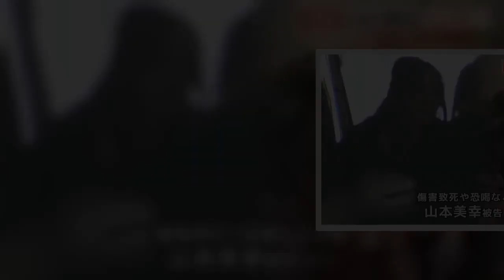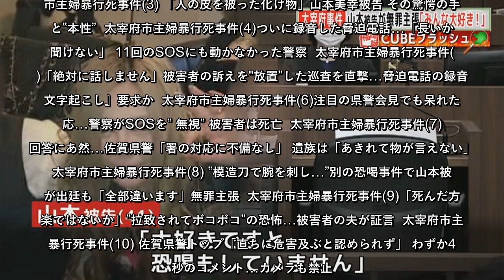2019年10月、佐賀・基山町の主婦・高畑瑠美さん(当時36)が、バタフライナイフや割りばしで下半身を刺されるなどして死亡した。この事件で、傷害致死や恐喝など複数の罪に問われている山本美幸被告(41)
2019年10月、佐賀・基山町の主婦・高畑瑠美さん(当時36)が、バタフライナイフや割りばしで下半身を刺されるなどして死亡した。この事件で、傷害致死や恐喝など複数の罪に問われている山本美幸被告(41)の裁判が続いている。11月25日、福岡地裁で山本被告が元トラック運転手の田中政樹被告(47)と共謀し、瑠美さんの借金を返済させる名目で、夫に現金305万円を要求した事件などについて審理が行われた。瑠美さんの夫の手元には、山本被告らから電話で脅された時の録音音声が残されている。ーー2019年9月、脅…
2019年10月、佐賀・基山町の主婦・高畑瑠美さん(当時36)が、バタフライナイフや割りばしで下半身を刺されるなどして死亡したこの事件で、傷害致死や恐喝など複数の罪に問われている山本美幸被告(41)の裁判が続いている11月25日、福岡地裁で山本被告が元トラック運転手の田中政樹被告(47)と共謀し、瑠美さんの借金を返済させる名目で、夫に現金305万円を要求した事件などについて審理が行われた瑠美さんの夫の手元には、山本被告らから電話で脅された時の録音音声が残されているーー2019年9月、脅…